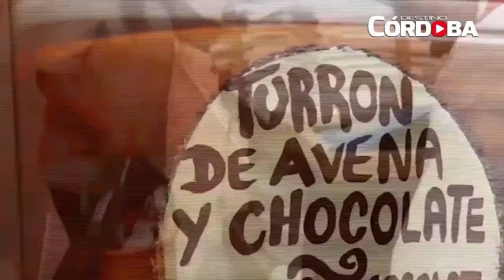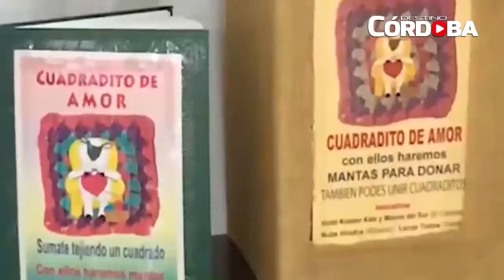Federico Ricottini, presidente AHT Córdoba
El plan hoteles Más Verdes, quiere sumar 100 establecimientos certificados en Córdoba